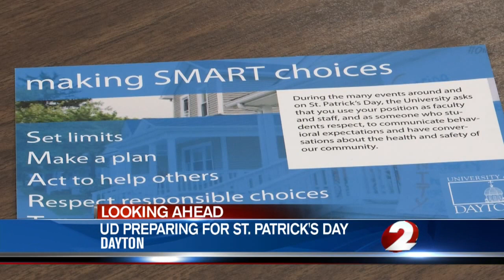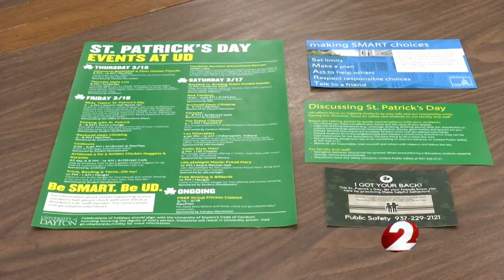UD encouraging students to be safe this St. Patrick's Day